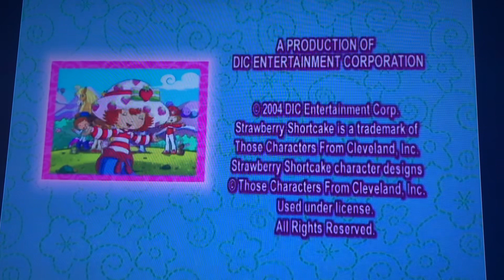Strawberry Shortcake 2004 credits